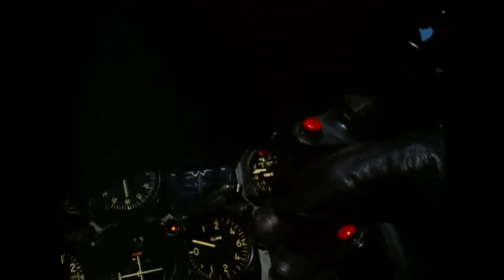The Passenger - In-Flight Acid - RF040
From the various artist compilation "Weapons Of Crass Reduction".